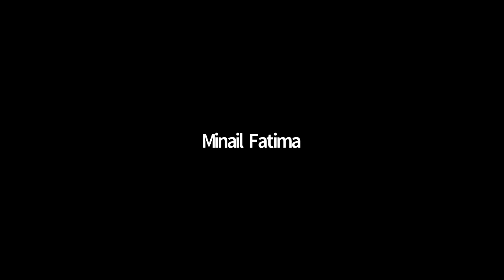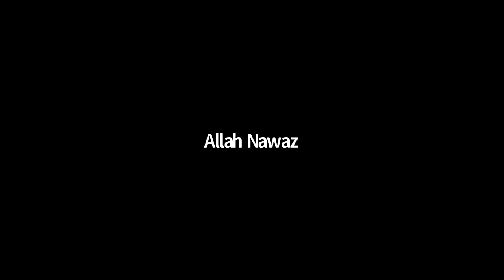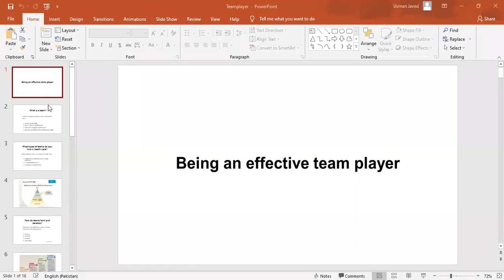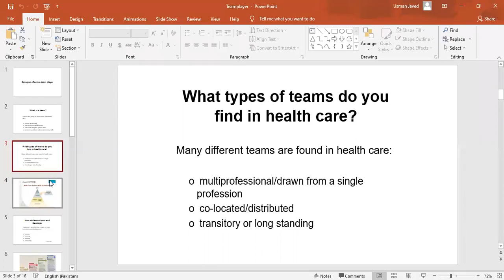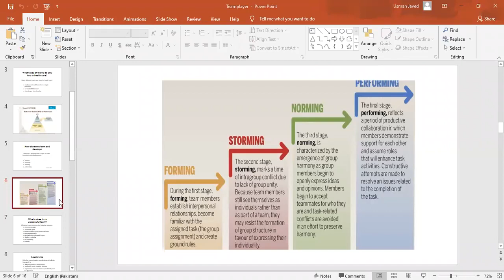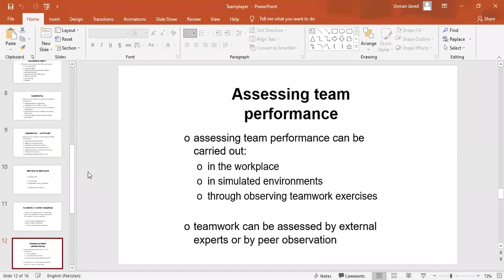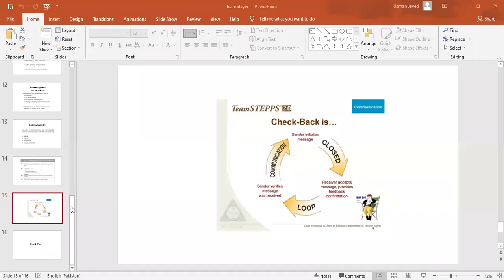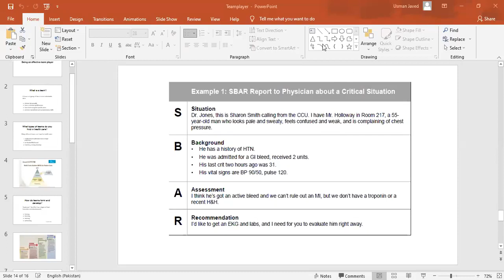Patient Safety - 2 Lecture 3 | PS - 2 Lecture 3 | Patient Safety - 2 SHS 362 Lecture 3